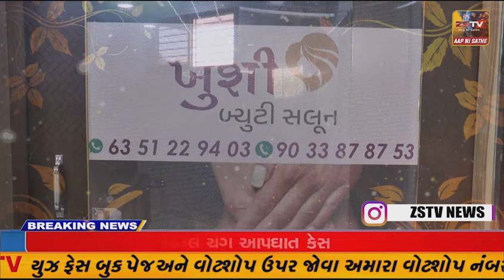સાબરકાંઠા જિલ્લામાં તલોદ તાલુકામાં પસાર થતી મેશ્વો નદી આવ્યા